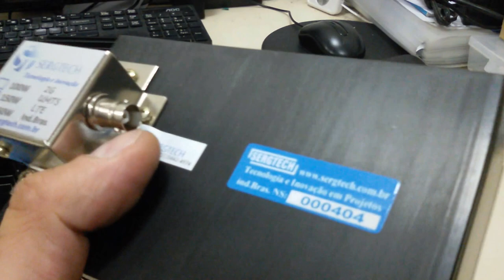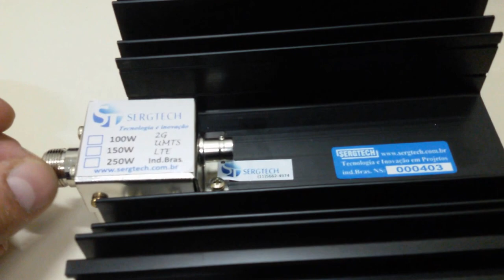NOVA CARGA RF COM SAÍDA E AMOSTRA DE SINAL PARA UTILIZAR EM INSTRUMENTOS DE MEDIÇÃO SERGTECH SERGTEC